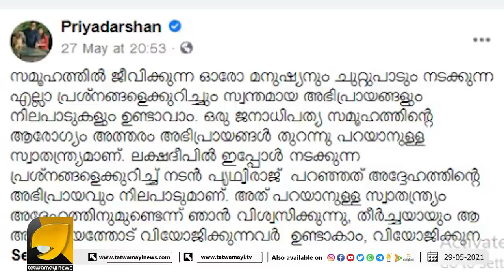വിമര്‍ശനം വ്യക്തികള്‍ തമ്മില്‍ മാത്രം ; വീട്ടുകാരെ ഒഴിവാക്കണമെന്ന് സുരഷ്‌ഗോപി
വിമര്‍ശനം വ്യക്തികള്‍ തമ്മില്‍ മാത്രം ;
വീട്ടുകാരെ ഒഴിവാക്കണമെന്ന് സുരഷ്‌ഗോപി